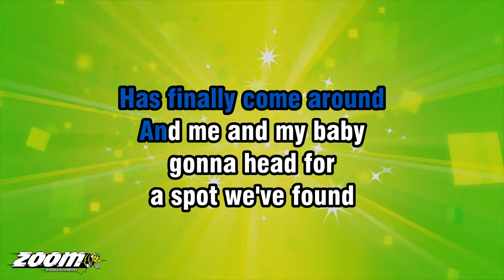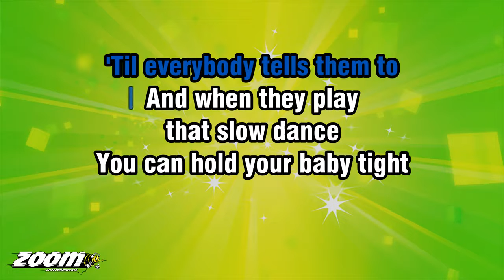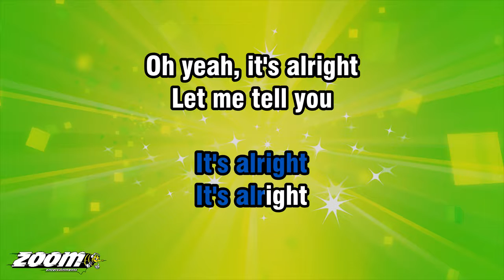The Drifters - At The Club - Karaoke Version from Zoom Karaoke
Song lyrics:

WELL, FRIDAY NIGHT
HAS FINALLY COME AROUND
AND ME AND MY BABY
GONNA HEAD FOR
A SPOT WE'VE FOUND

WE'RE GONNA
FORGET OUR CARES
AND DANCE ON

DOWN AT THE CLUB
WOAH, EVERYTHING
IS OUT OF SIGHT
WE'RE GONNA SAY
THAT IT'S ALRIGHT...

FOR TWO BITS AND A DOLLAR
THEY'VE GOT A SWINGING
SHOW FOR YOU
WOAH, YES, THEY DO
AND THE BAND WON'T QUIT
'TIL EVERYBODY TELLS THEM TO

AND WHEN THEY PLAY
THAT SLOW DANCE
YOU CAN HOLD YOUR BABY TIGHT

WOAH, EVERYTHING
WE'RE GONNA SAY
THAT IT'S ALRIGHT...

OH... THEY GOT LOTS OF
PRETTY DANCING GIRLS
FOR THE FELLOWS
BUT OH... YOU BETTER
WATCH OUT IN CASE
YOUR BABY GETS JEALOUS

NOW SOME PEOPLE
MIGHT LIKE TO SIT AND
WATCH A PICTURE SHOW
BUT IF THAT'S
WHAT YOUR PLANS ARE
DON'T ASK ME TO GO

'CAUSE I'LL BE WHERE
THE GOOD TIMES LAST
'TIL THE EARLY MORNING LIGHT

WOAH, EVERYTHING
THEY'RE GONNA SAY
THAT IT'S ALRIGHT...

IT'S ALRIGHT
IT'S ALRIGHT
OH YEAH, IT'S ALRIGHT
LET ME TELL YOU
IT'S ALRIGHT
OH... IT'S ALRIGHT